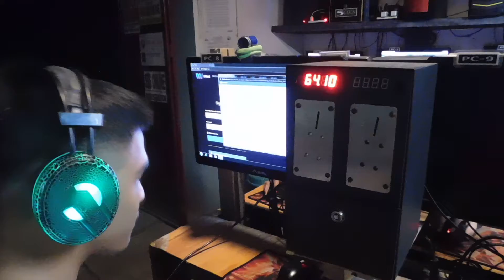Internet Cafe Video Jan 11, 2020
late ups for my Vlog last night!
keep on watching and don't for get to subs

paano lumaki ang youtube channel
growing youtube channel
Small Youtuber Community
Small Youtubers
Small youtubers channel philippines
watch hours